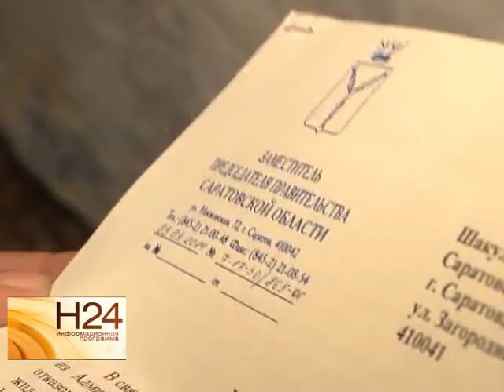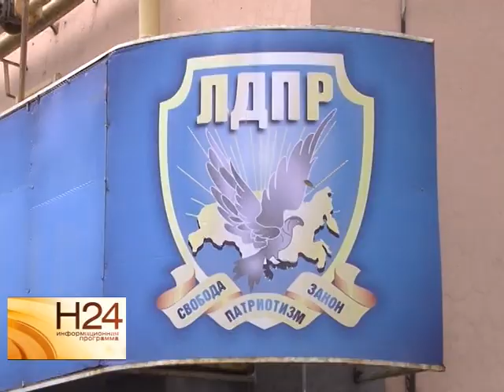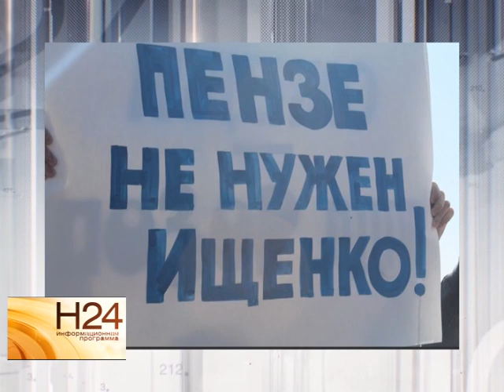По мнению саратовцев, Антон Ищенко остается глух к проблемам народа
Депутат Госдумы от Саратовской области Антон Ищенко предложил ввести мораторий на изменения в налоговой сфере. Однако, пока ни одно предложение народного избранника не нашло отклика. А люди, которые отдали свои голоса народному избраннику утверждают, что он остается глух к их проблемам. Тему продолжит наш корреспондент. Сюжет вышел в эфир 12 ноября.